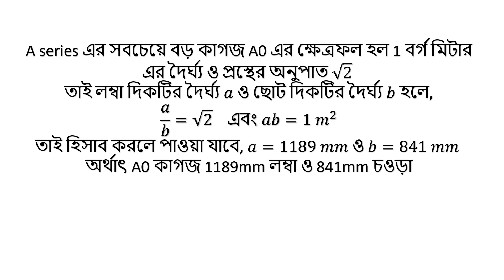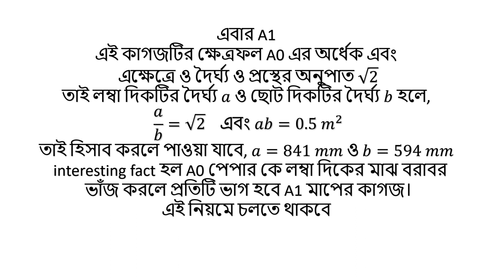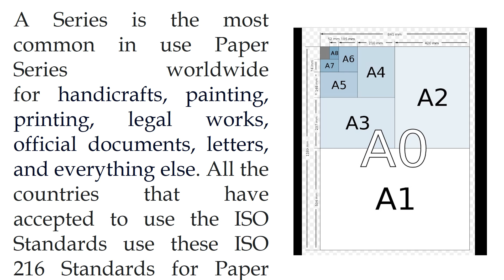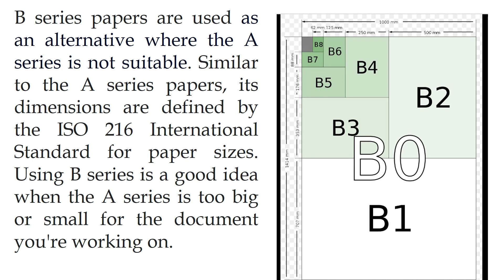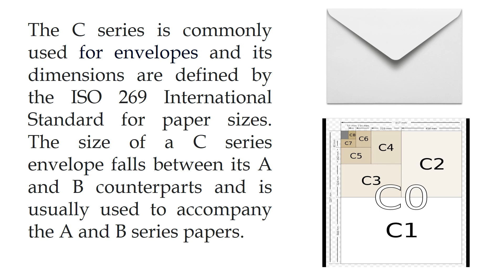পেপার সাইজ কী? A4 কত বড়?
আমরা প্রতিদিন বিভিন্ন সাইজের কাগজ ব্যবহার করি কিন্তু জানি কী কোন পেপার কত বড়